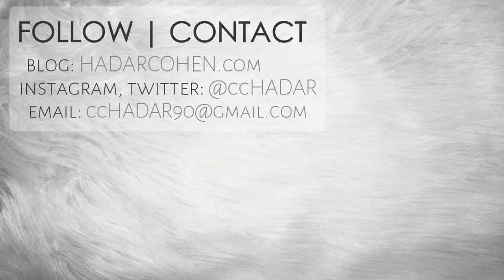SUNGLASSES eBay HAUL! AW SUNGLASSES TRENDS